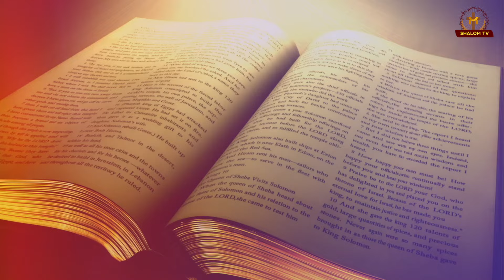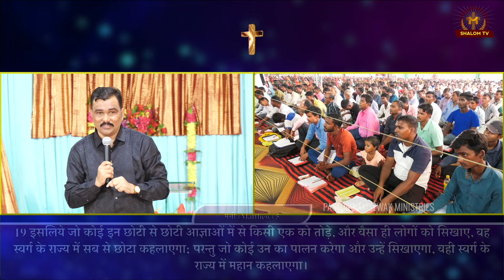परमेश्वर की आज्ञा में रहकर हर काम करें || Do everything under God's command WITH APOSTLE RAMSEWAK JI